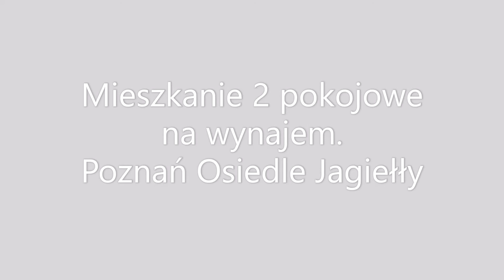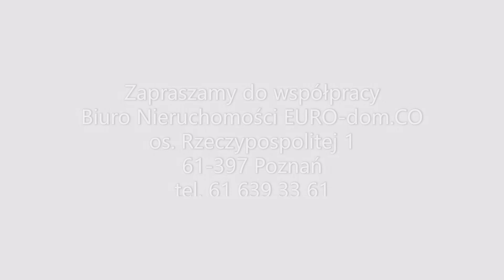Biuro Nieruchomości EURO-dom.CO przedstawia Mieszkanie 2-pokoje| Os. Jagiełły| Odświeżone